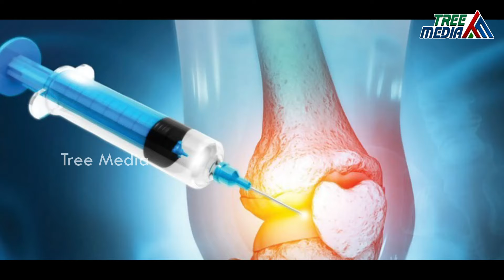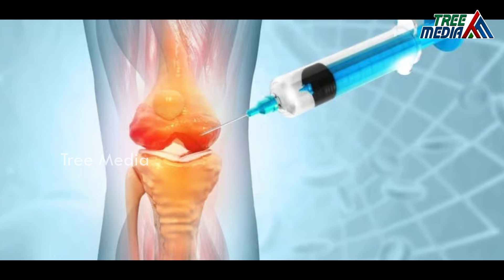PRP Injection వల్ల సైడ్ ఎఫెక్ట్స్ వస్తాయా ? | PRP Treatment for Knee Pain in Telugu | Tree Media